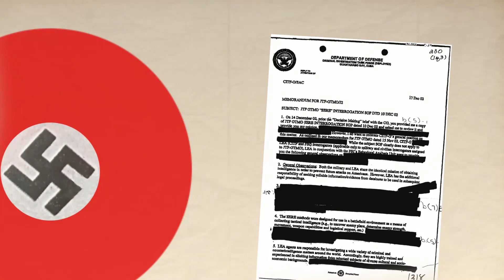Xi-Tler? Xi Jinping Emulating Adolf Hitler!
Adolf Hitler, who arrogated absolute power to himself in 20th century Germany, went on to change the course of world history by igniting the second World War. Nearly a decade after he died, another person born in faraway China, worked his way up to form the 'core' of the Communist Party. That’s President Xi Jinping, whose so-called China dream and unbridled powers have translated into an expansionist behaviour that threatens world peace. His actions bear an uncanny resemblance to those of Hitler.